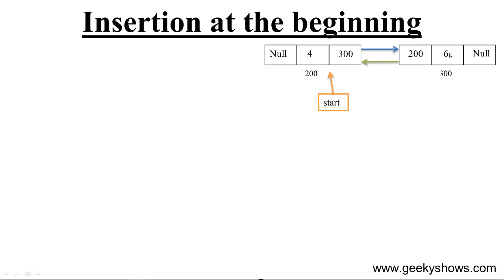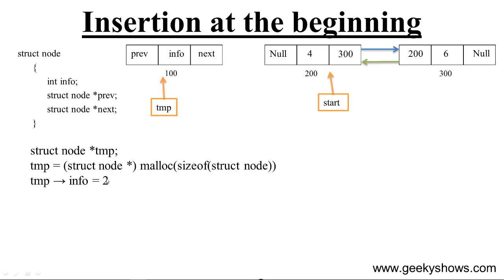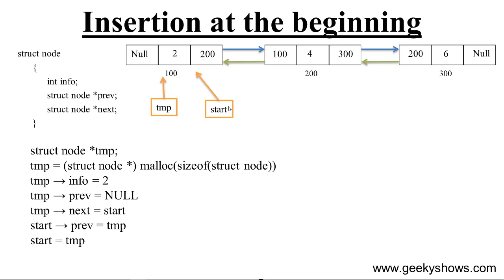Insertion at the beginning in Doubly Linked List (Hindi)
Topic: Insertion at the beginning in Doubly Linked List